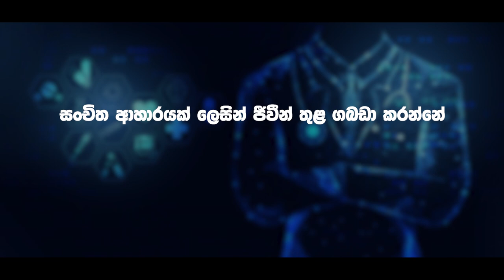ජීවින් හට ශක්තිය ලබාදෙන ප්‍රමුඛතම ශක්ති ප්‍රභවය Easy Science by Nishantha Wijesinghe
Easy Science
9, 10, 11 ශ්‍රේණිවල සියලුම විද්‍යාව පාඩම් පහසුම පහසු බවට පත් කරමින් සියලුම විෂය කරුණු අසීමිත ලෙස මතකයේ රඳවන නොවරදින එකම මඟ.

9, 10, 11 ශ්‍රේණිවලට අදාළ සියලුම විද්‍යාව පාඩම් පහසුම පහසු බවට පත් කරන ක්‍රම සියල්ල අන්තර්ගත පොත් Easy Science Package තුළ ඇත.